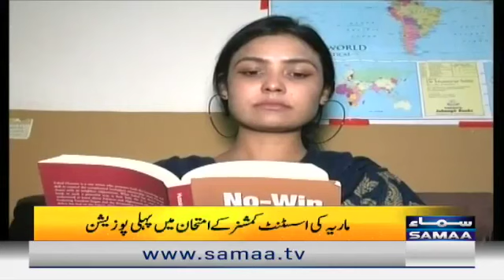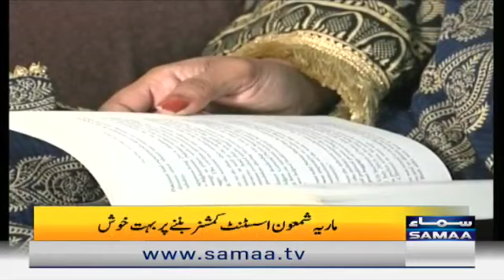Maria's first position in the assistant commissioner's examination - Naya Din - 24 Feb 2022